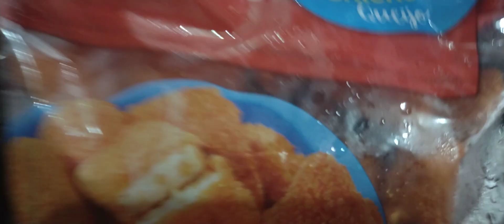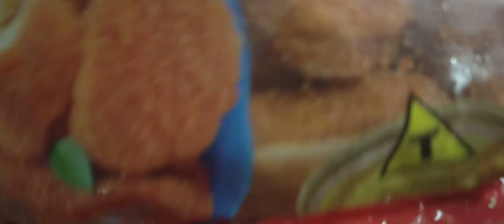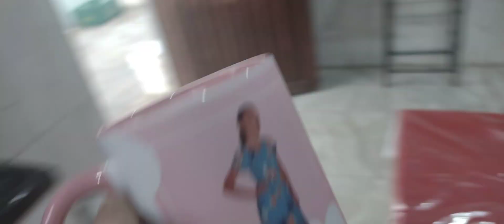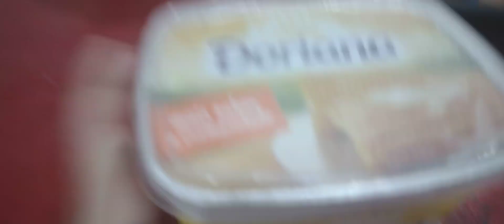olha que café gostoso 🙌🏻🙏🏻